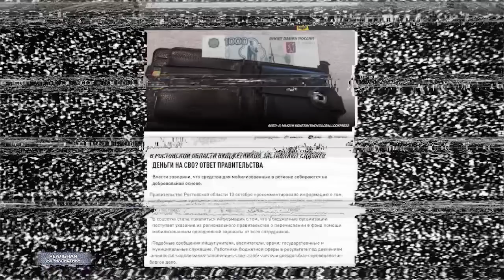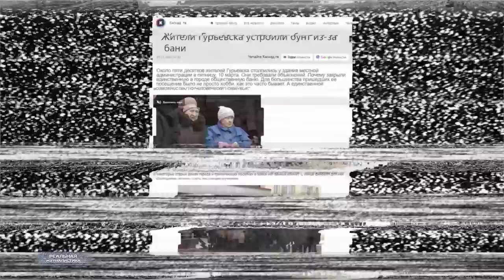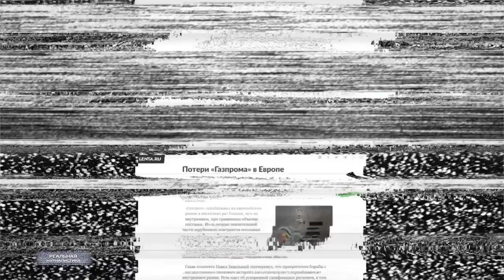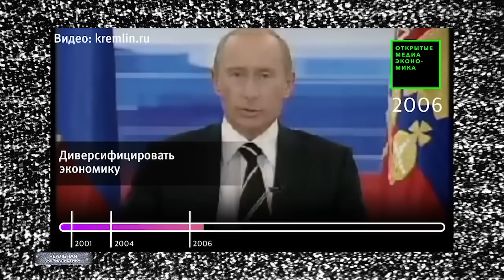РАША ГУДБАЙ! Путин продал Россию китайцам, а россиян - чиновникам и олигархам..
Всё у них - на вранье, всё - на манипуляции, всё на цинизме, всё на тотальном обмане построено, такого не было никогда в истории современной России. Всё это в одночасье, я подчеркиваю - в одночасье, развернется на 180 градусов так же, как разворачивается на 180 градусов любое тотальное враньё. Вот в 1930-е годы немецкий народ был очарован Гитлером, да, а сейчас Гитлера все ненавидят. Ну, вот то же самое будет с Путиным, просто ровно тоже самое - один в один.